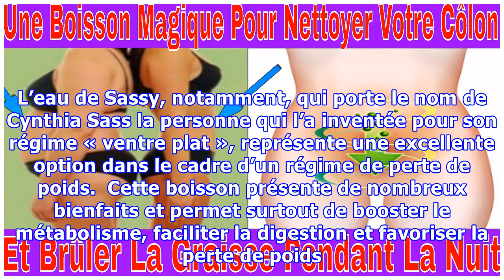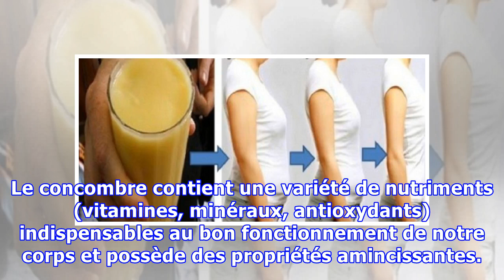Une boisson magique pour dégonfler votre ventre et maigrir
L’accumulation des graisses dans le corps, surtout au niveau du ventre, a été liée à de nombreux problèmes de santé comme l’hypertension et les maladies cardiovasculaires. C’est donc bien plus qu’un problème esthétique ! Pour vous aider à perdre du poids de façon naturelle, voici une boisson facile à préparer ! AdvertisementPlayCurrent Time 0:00/Duration Time 0:00Remaining Time -0:00Stream TypeLIV...